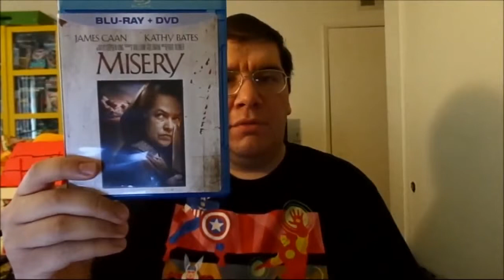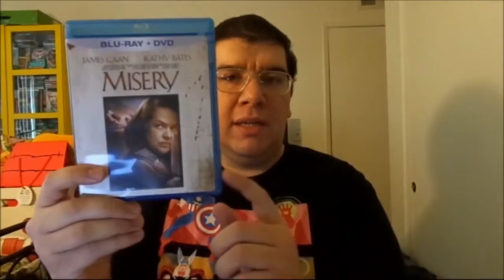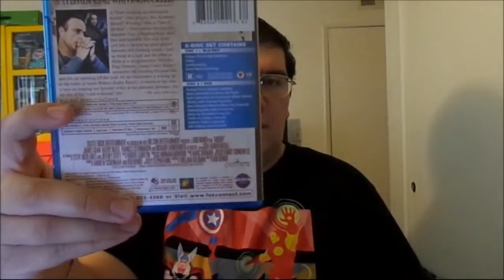Misery (1990): Joseph A. Sobora's Movie Review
My Movie Review of "Misery" (1990).
Starring: James Caan, Kathy Bates, Richard Farnsworth, Frances Sternhagen, Lauren Bacall, Graham Jarvis, Jerry Potter, Rob Reiner & J.T. Walsh (Uncredited).

Written By: William Goldsman. (Based on the Novel By: Stephen King). Directed By: Rob Reiner.